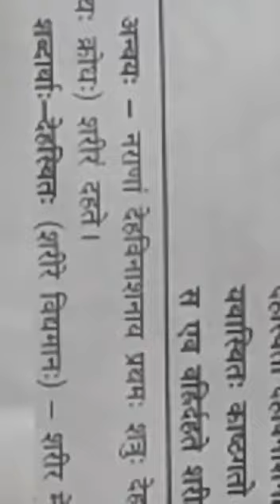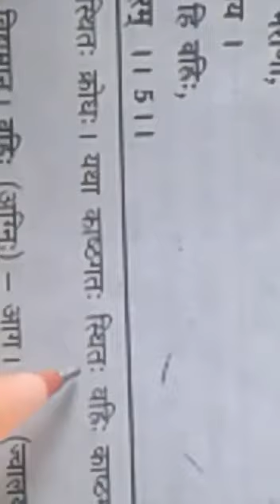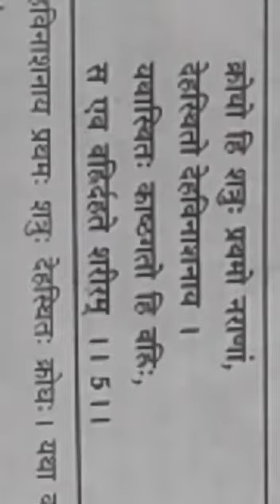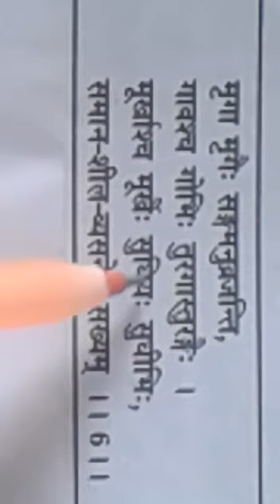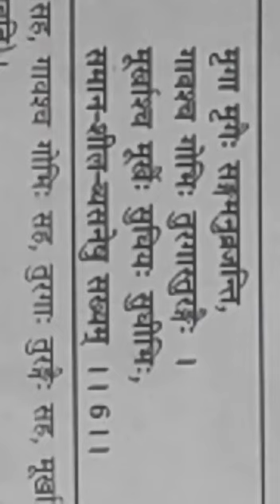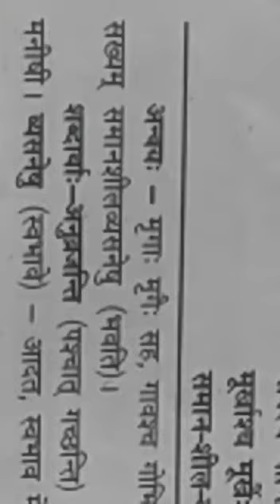10 वीं संस्कृत पाठ-6 व्याख्या-2